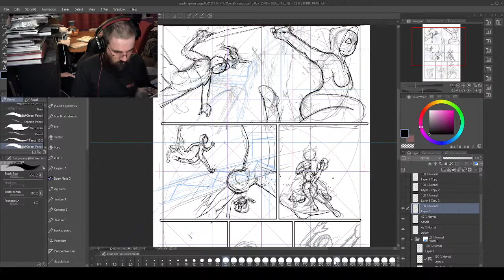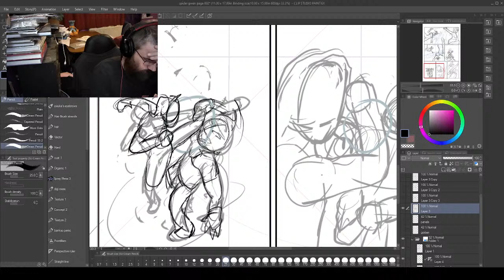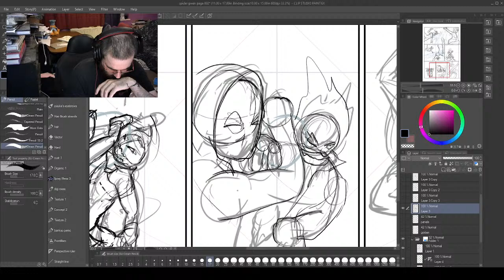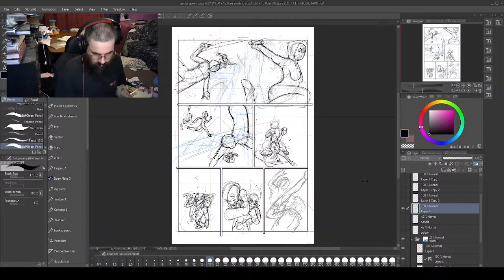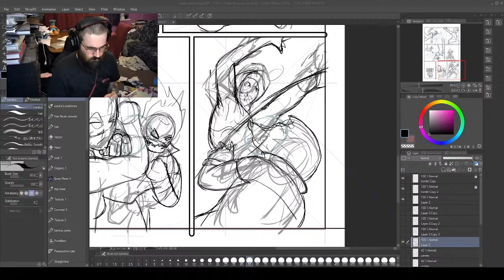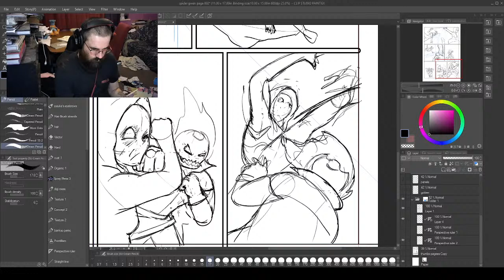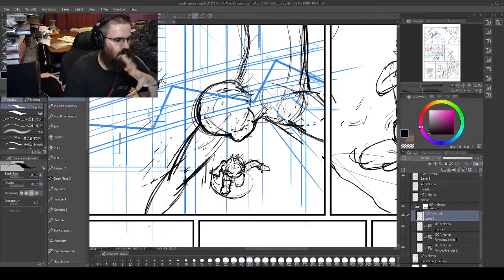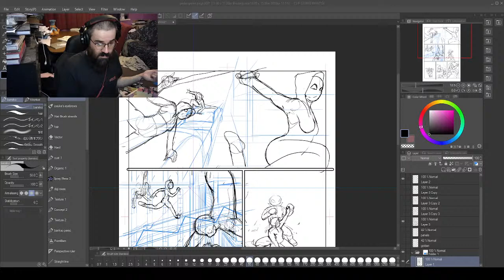Spider Gwen Comic Drawing : Live Stream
Hi, I'm Markus Pattern and I'm Drawing a Spider Gwen, or Ghost Spider comic page for my Portfolio. I really like the Spider Gwen comics, and Gwen Stacy is such a fun character to draw. And I’ve dug into the spider verse, cos of course I did, everyone did.

 Travelling Man 4 Dale Street Manchester M1 1JW